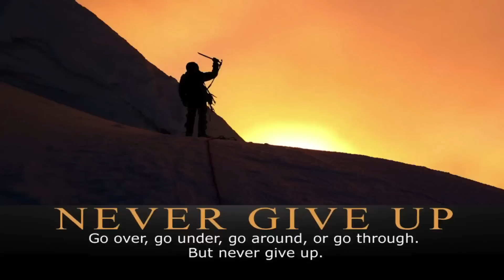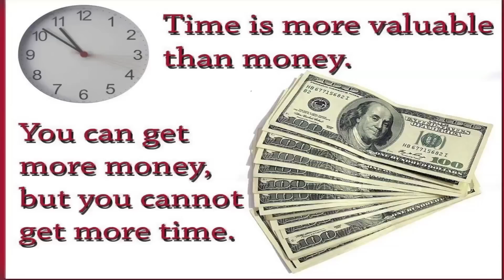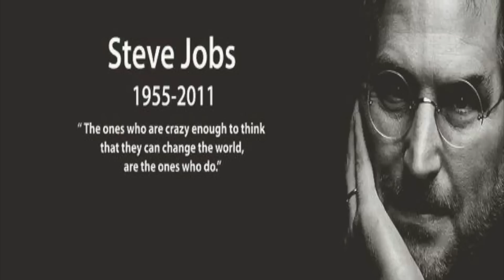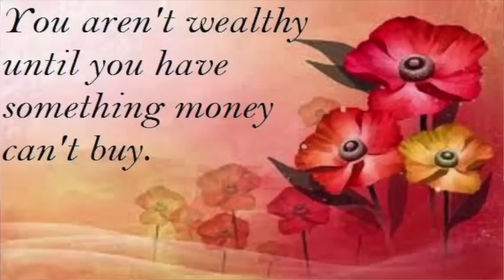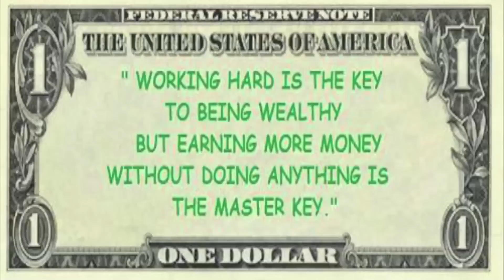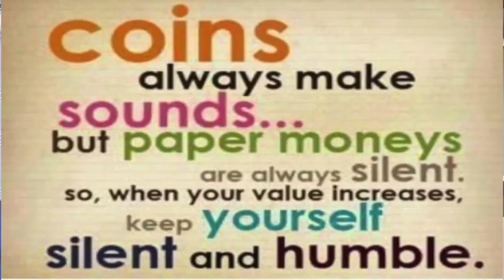निर्धन बाट अमिर बन्ने कला ! How To Be Rich , A Powerful Motivational Tips in Nepali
द्रव्यको दाष हैन , मालिक बनेर जीवन बिताउं ।   !An Inspirational/Motivational Video in Nepali with Acharya Rajan Sharma also known as Bhimsen Sapkota . Acahrya Rajan Sharma is a name among millions who struggled, failed and surged ahead in search of success, happiness and contentment. He is based on Australia ,and spreading happiness in many countries. Just like any middle class guy, he too had a bunch of unclear dreams and a blurred vision of his goals in life. All he had was an undying learning attitude to hold on to. Rowing through ups and downs, it was time that taught him the true meaning of his life.Attend his motivational seminar , talk show , session and consultation.